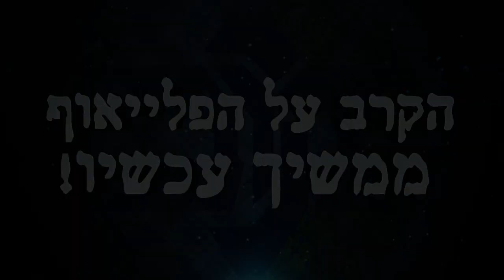פרומו: מכבי אלקטרה ת"א - חימקי מוסקבה (14.03.13)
מכבי אלקטרה ת"א תארח מחר (21:45, ערוץ 10) את חימקי מוסקבה במחזור ה-11 בשלב הטופ 16, במשחק שהצהובים חייבים לנצח כדי לעלות להצלבה.

promo: maccabi tel aviv - khimki moscow